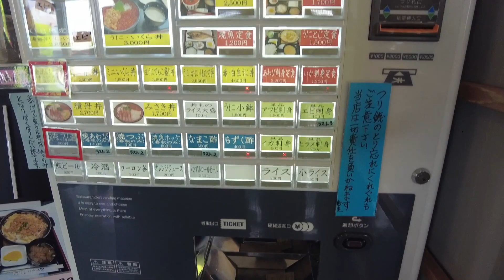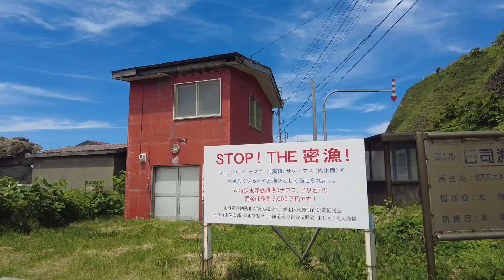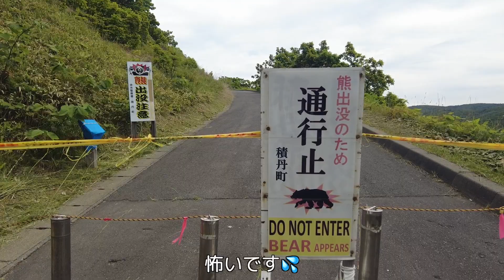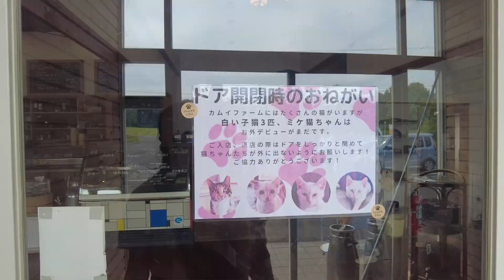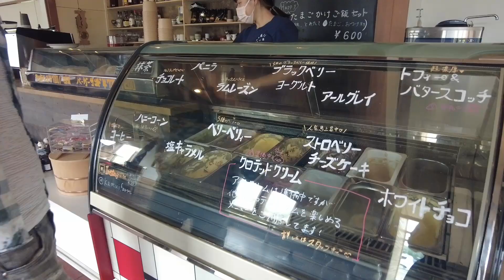北海道積丹のウニが美味しい理由は〇〇だった！夏の積丹ドライブ♪【お食事処 みさき】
北海道積丹へうに丼を食べに行きました！今回行ったお店は「みさき」さん！今が旬のうには甘くて濃厚でした！
食後は積丹岬・島武意海岸でのんびりしたり、猫がたくさんいるカムイファームでジェラートを食べたりと楽しいドライブ旅となりました♪
積丹のうにが美味しい理由を店員さんに教えて頂いたので気になる方はぜひご覧ください！

0:00 OP
0:38 海沿いドライブ
2:16 お食事処　みさき
2:52 生うに丼セット
7:07 ハルちゃんとお散歩
9:03 積丹岬・島武意海岸
11:59 カムイファーム
13:26 ジェラート